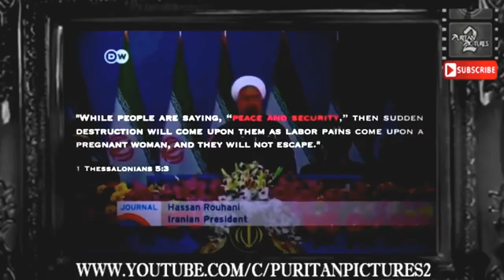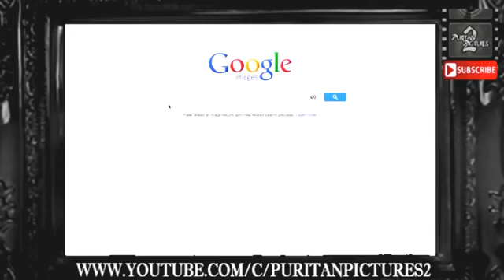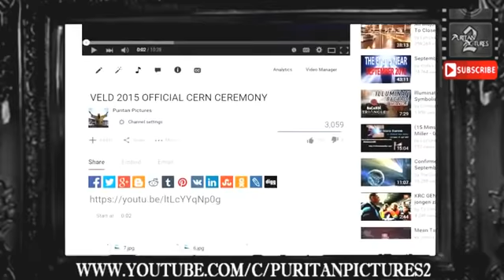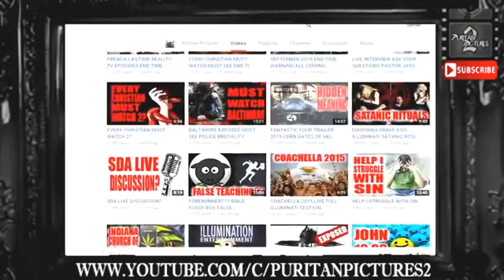End Time W arfare In 13 April 2016 Every Christian Must Watch